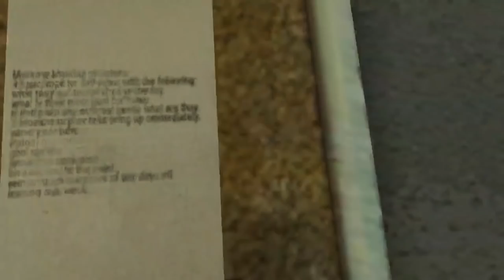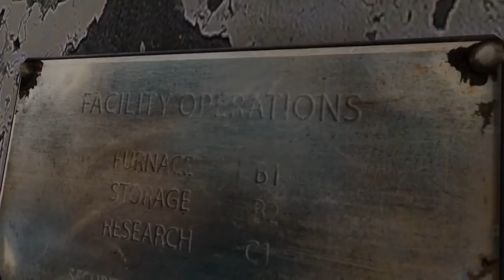VRing Through Resident Evil 4 p.16 - Ashley's Bulldozer Certification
Leon and Ashley try to make their escape from Saddler's island, with the help of some heavy machinery.